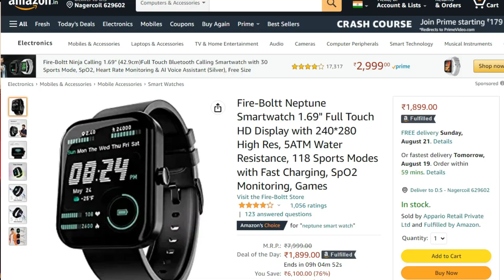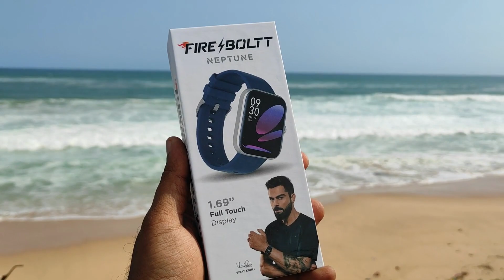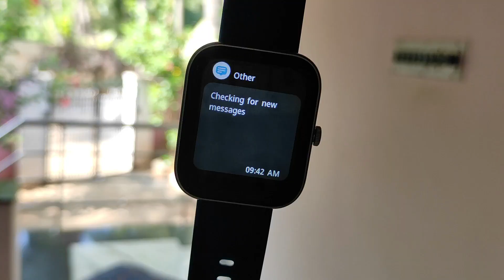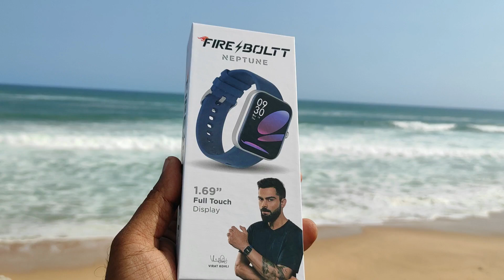இதுதான் BEST⌚Fire Boltt Neptune Smartwatch Unboxing & Review in Tamil | Best Smartwatch under 1500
This video we are see about ire Boltt Neptune Smartwatch Unboxing & Review in Tamil this is the best Fire Boltt Smartwatch under 1500

Amazon (Black)
Amazon (Gold Black)
Amazon (Blue)
Amazon (Silver Starlight)

About Fire Boltt Neptune Smartwatch :

*【1.69 inch HD Full Touch】 - Best in class HD Full Touch Screen with a 240*280 pixel HQ Resolution. Smooth functioning and easy swipes making life better.
*【First Ever 5 ATM Rating Smartwatch】- The watch can withstand not only dust and sweat but now also be submerged under 50m depth for best performance
*【118 Sport Modes】- Track over 100 sports mode with the latest Fire-Boltt Neptune. You can also see duration & pace & distance & burned calories
*【Fast Charging Smartwatch】- Charge for only 60 mins to full charge the watch and enjoy about 7 days of battery.
*【SpO2, Heart Rate Tracking】- Track real tie heart rate and blood oxygen on the go, while you enjoy your exercise or your daily walk
*【Socially Active】- Activate your social life while you balance your work culture. Never miss out on any event, meeting, birthday or trends, allow all the notifications to be displayed on the smartwatch and rock each party;
*【Multiple Watch Faces & Smart Controls】 - The Smartwatch has multiple Watch Faces. It has Smart controls like Weather Forecast, Alarm, Remote Control Camera.